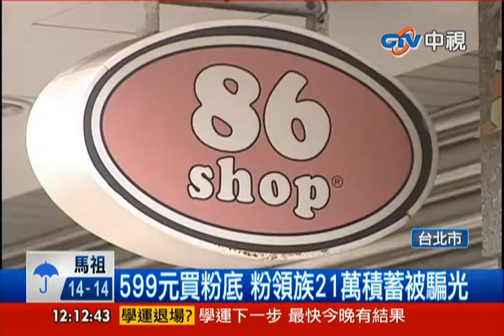中視新聞》駭客入侵86小舖 詐83客戶300萬元